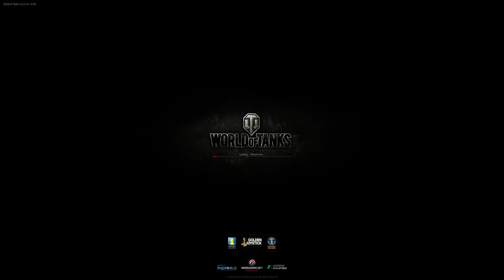T-44 - 3 víťazné znaky